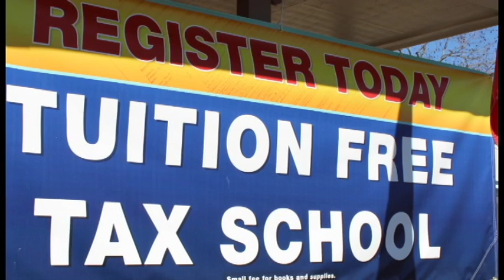Liberty Tax Service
Liberty Tax Service is ready to help liberate your fears of the IRS. Their New Braunfels location has consistently been ranked in the top 10%.

About Liberty Tax Service:
Liberty Tax Service started in Canada on September 1, 1997 when CEO John Hewitt acquired a Canadian tax franchisor, U&R Tax Depot. In 1998, the company became Liberty Tax Service and opened 5 offices in the United States. Liberty Tax Service is headquartered in Virginia Beach, Virginia and continues to expand, offering personal income tax service and more in an ever-growing list of locations nationwide. Experience drives every Liberty Tax consultant, and it's experience that has made us capable of such remarkable growth in a short period of time. The knowledge of the management team and headquarters staff totals over 600 years of tax and franchise industry expertise. That's a powerful resource when it comes to developing systems, training programs, and marketing strategies.